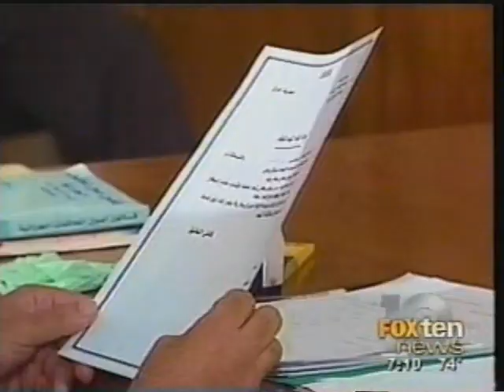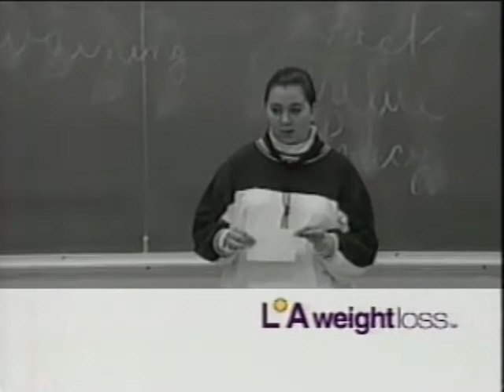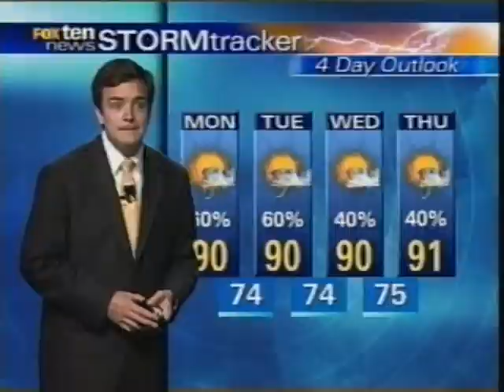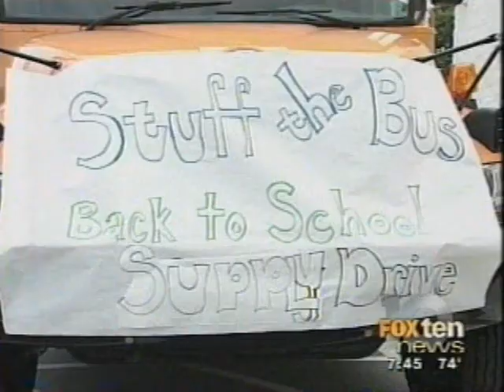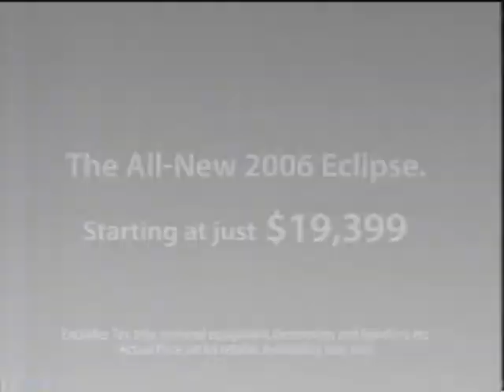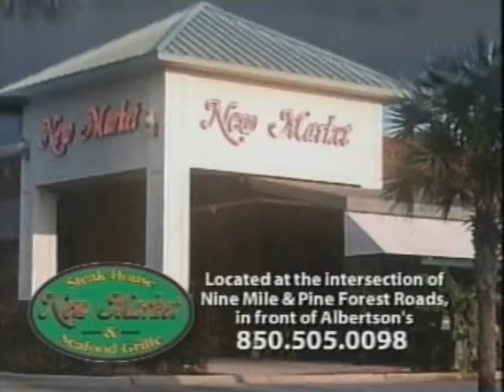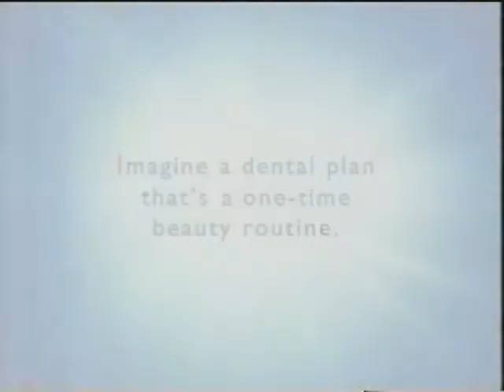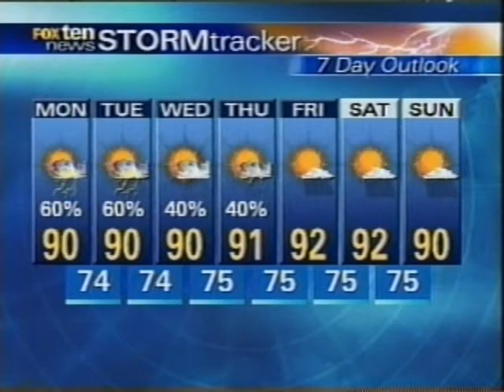Fox Ten Newscast 5AM August 1, 2005